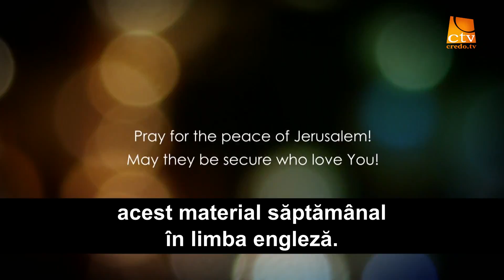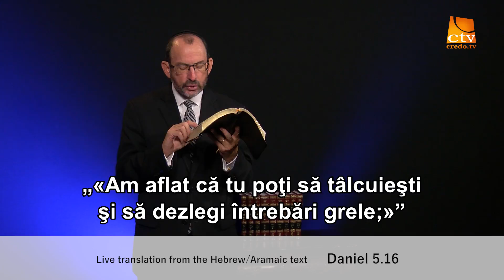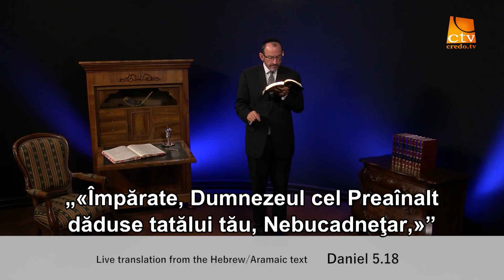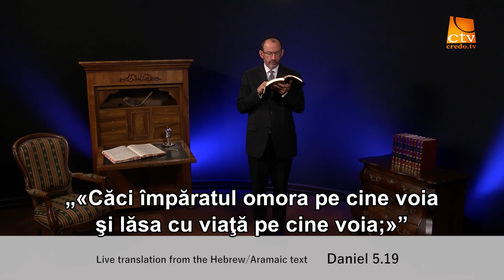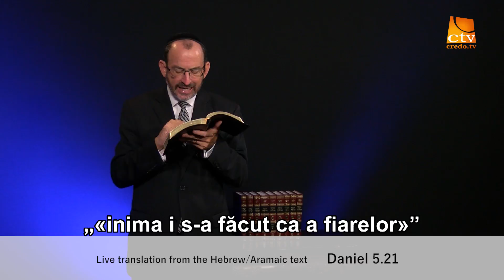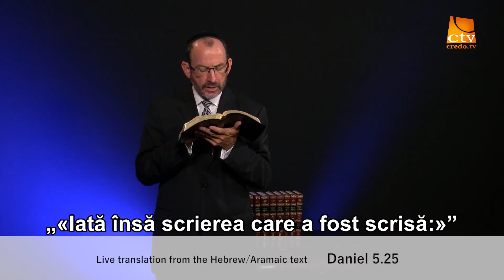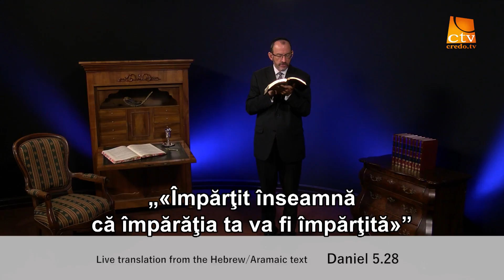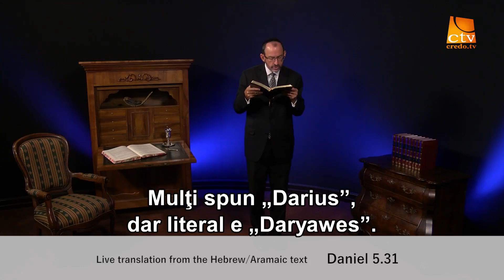142. Love Israel - Daniel Cap. 5 (Partea 2)